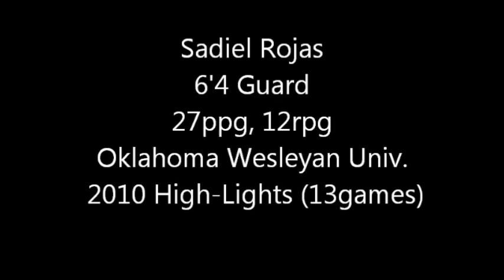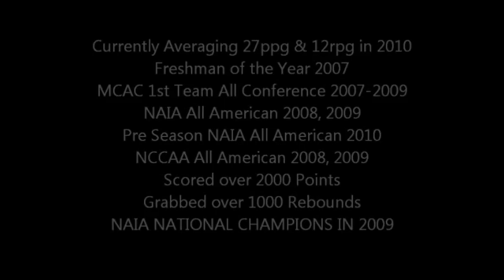Sadiel Rojas 2010 (First 10 Games) OWU Basketball Highlights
Currently Averaging 27ppg & 12rpg in 2010
Freshman of the Year 2007
MCAC 1st Team All Conference 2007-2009
NAIA All American 2008, 2009
Pre Season NAIA All American 2010
NCCAA All American 2008, 2009
Scored over 2000 Points
Grabbed over 1000 Rebounds
NAIA NATIONAL CHAMPIONS 2009
College Career Team Record at Oklahoma Wesleyan University is (104-15)